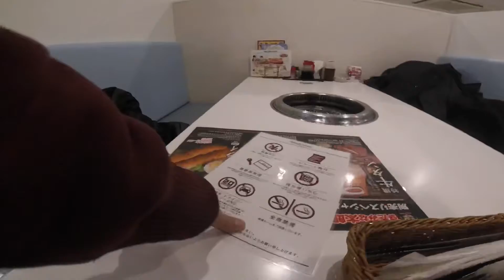2019年1月29日